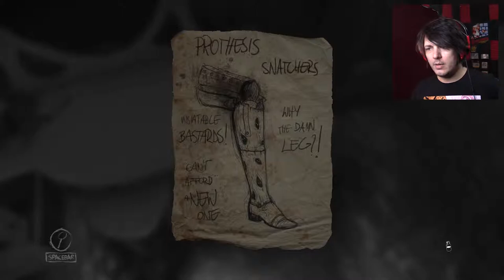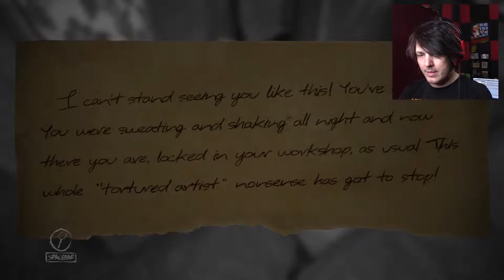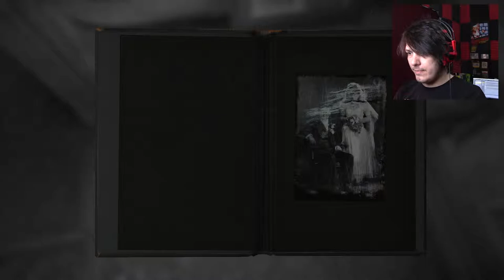FORM EMERGES | Layers of Fear (part 5)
A single brushstroke, a quick splash, a wash of color.
the process repeats, until the abstract begins to change.
Form emerges.

Wanna send me stuff? Send it here:
United States